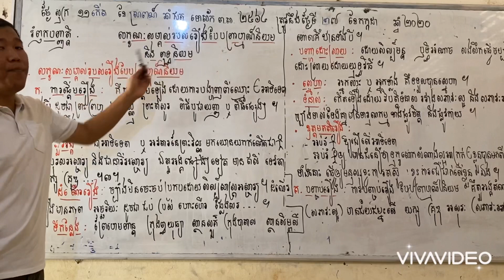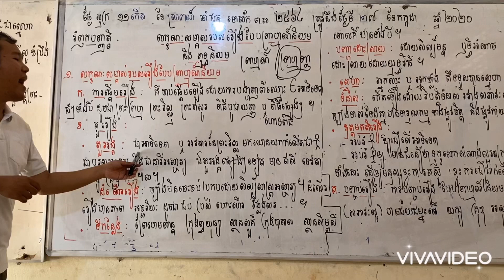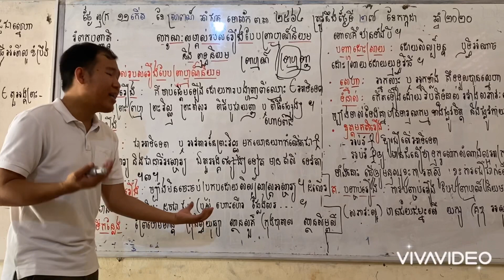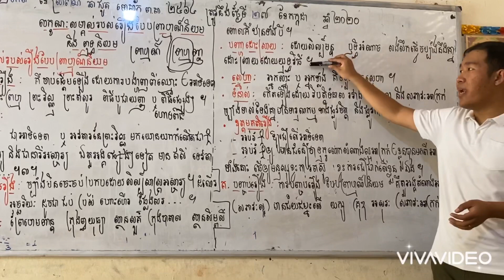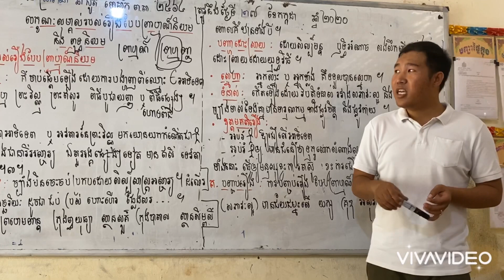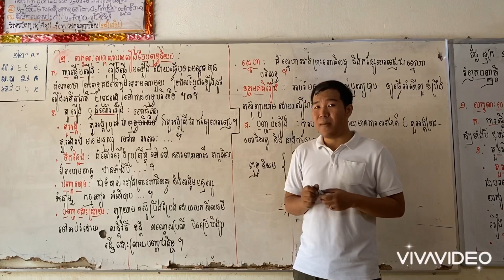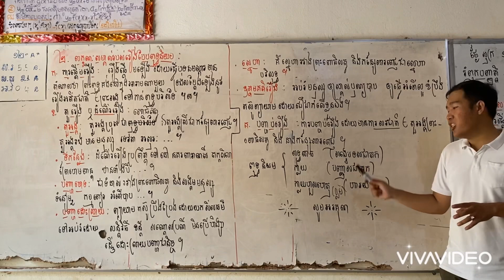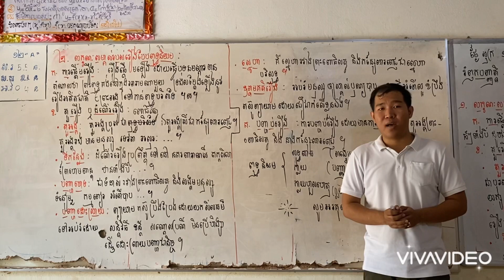ការកំណត់សម្គាល់ប្រភេទរឿង|ដោយ វឿន វិនវុត្ថា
នៅក្នុងវីឌីអូនេះ​ ខ្ញុំនឹងបង្ហាញអពីការកំណត់សម្គាល់លក្ខណៈនៃរឿងបែបព្រាហ្មណ៍ និងពុទ្ធនិយម។
សម្រាប់វីឌីអូផ្សេងទៀត